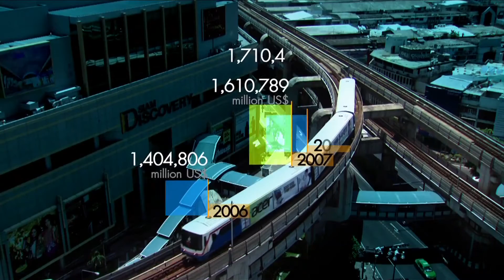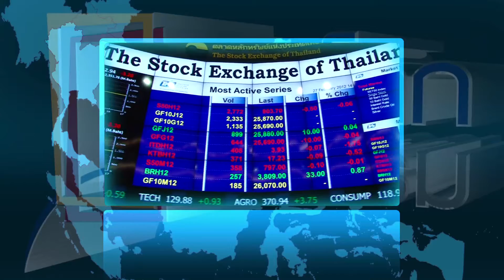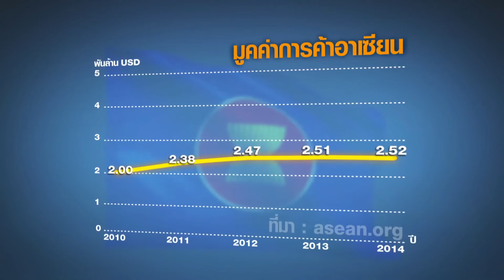มองโลกแบบวิกรม ตอน ศักยภาพ...บทบาทจีน ตอน 4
ชื่อตอน :  ศักยภาพ...บทบาทจีน  ตอน 4
ออกอากาศวันที่ : 16 กันยายน 2558

ออกอากาศ: ทุกวันจันทร์-วันศุกร์ เวลา 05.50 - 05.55 น.